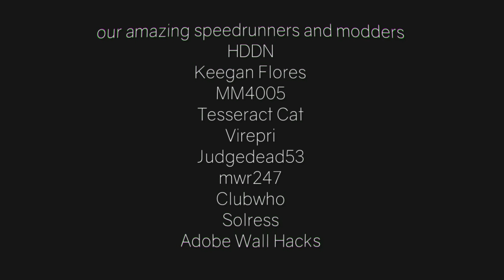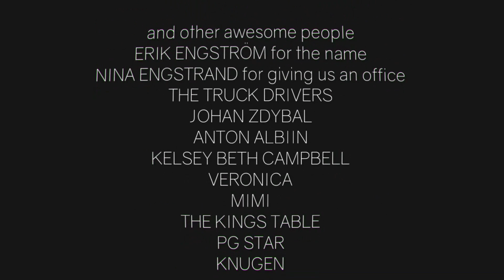Clustertruck - Part 9: F*** YOU SATAN!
Today we fight Clustertruck's Final Boss, and get VERY ticked off.